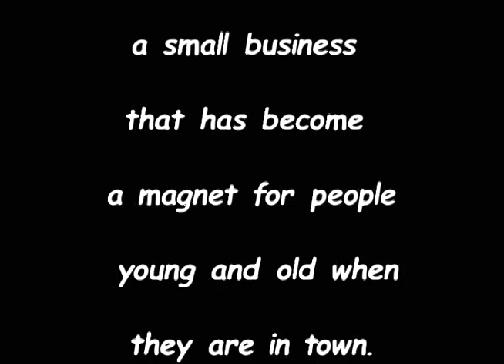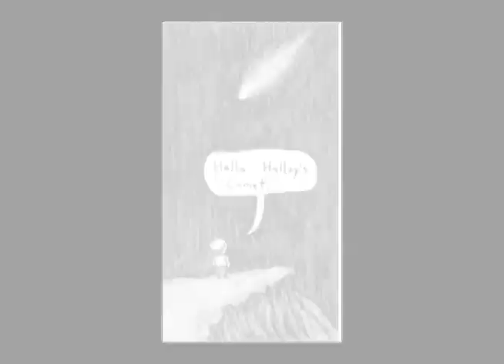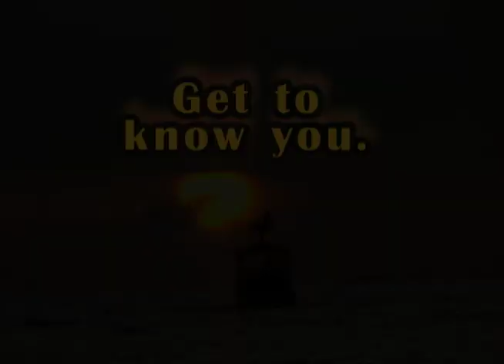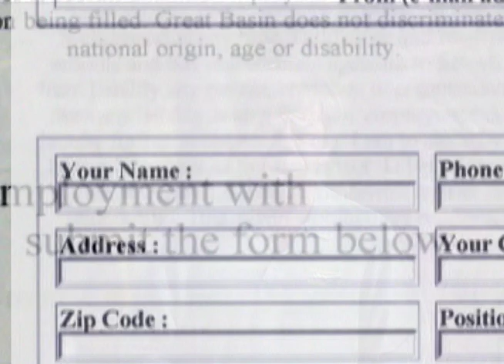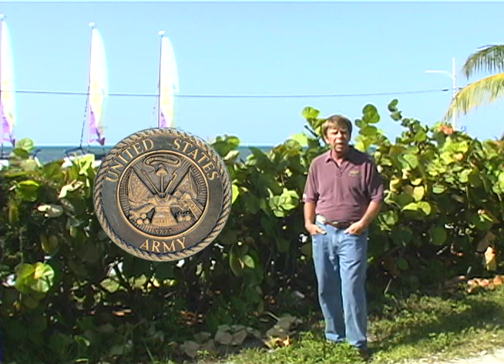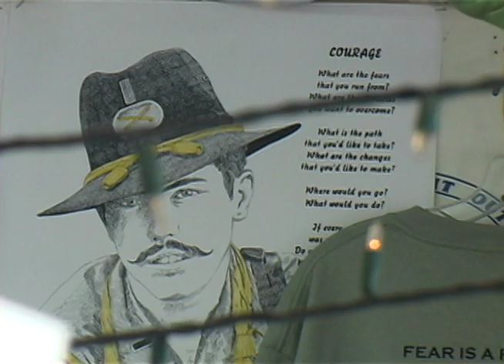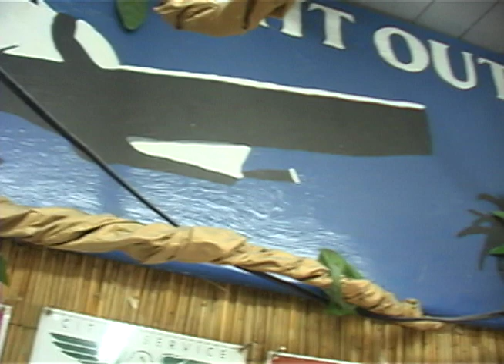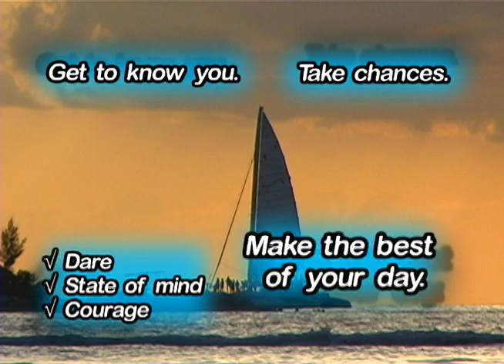"The Best You're Best At" Clay Greager author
A 2002 documentary features author Clay Greager. telling us how we can be the best we can be. Key West